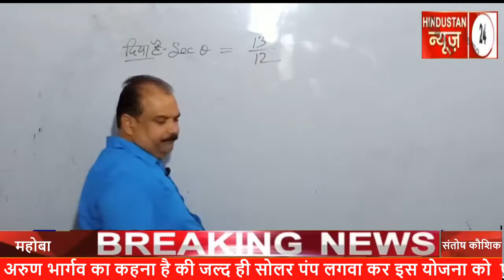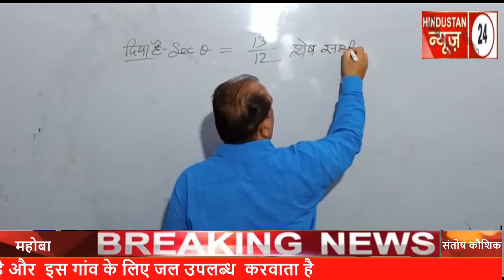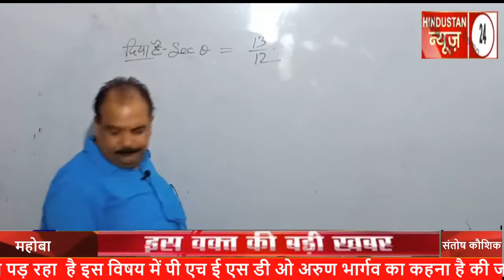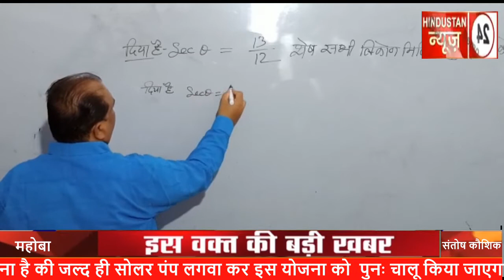कोरोना संकट एक ही लक्ष्य कोई भी बच्चा शिक्षा से वंचित न रहे